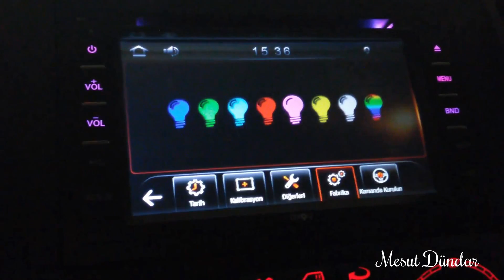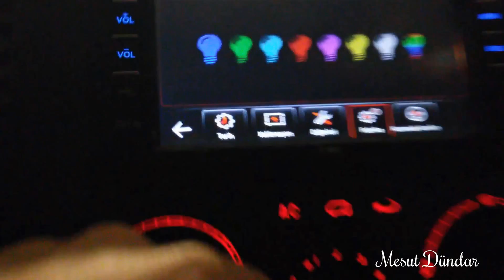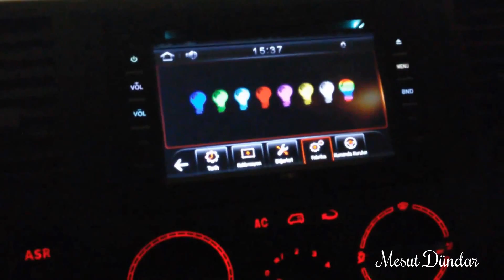"Avgo 1100" Tuş Işıklarının Rengini Değiştirmek Oto Double Teyp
reklam Markalar göründüğü için reklam yazmak zorunda kaldım. reklamdegildir Videoda kullandığım ürünleri kendi param ile satın aldım ve hiç bir markanın özendirme ve teşvik durumu söz konusu değildir. Kendi deneyimlerim sonucunda tercih ettiğim ürünlerdir. Anlayışınız için teşekkür ederim.